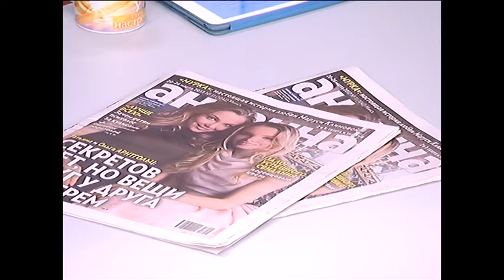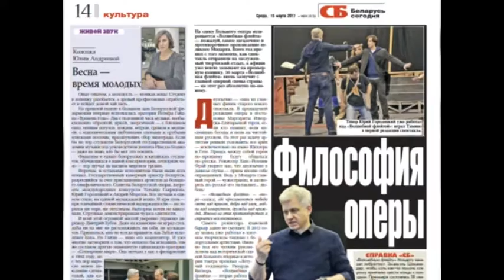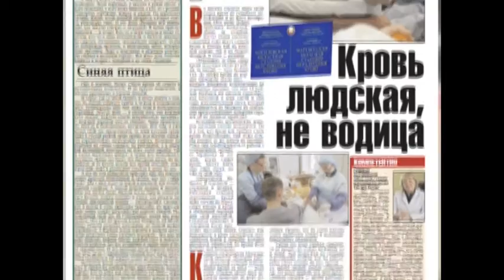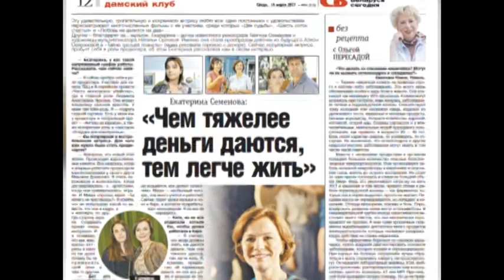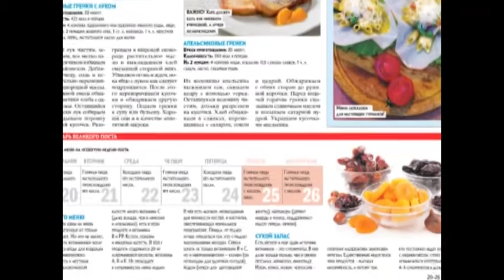Обзор прессы за 15 марта: газеты "Антенна" и "СБ. Беларусь сегодня"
Гости программы «Утро. Студия хорошего настроения» на СТВ – PR-менеджер ЗАО «Антенна» – Яна  Врублевская; специальный корреспондент газеты «СБ. Беларусь сегодня» Ольга Пасияк.